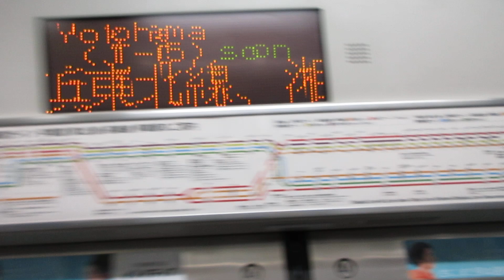【熱海～籠原間各駅停車】上野東京ライン高崎線直通普通籠原行きE231系近郊型S-09編成(機器更新車)+K-06編成(機器更新車)15両 横浜駅発車